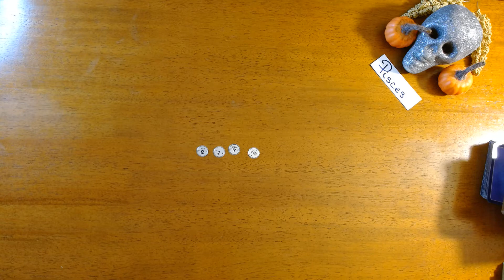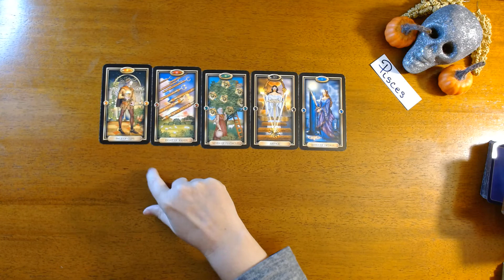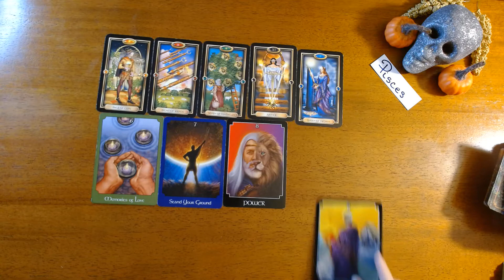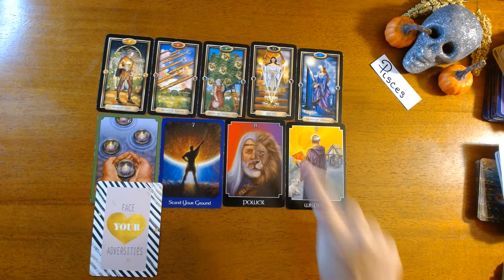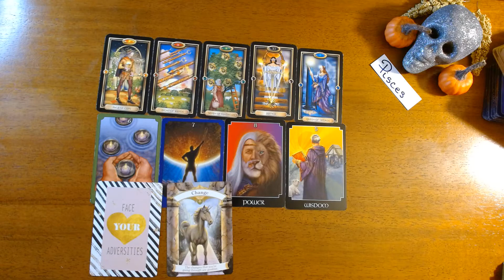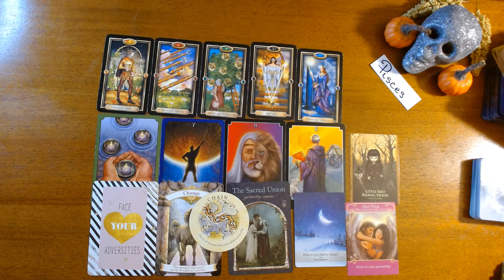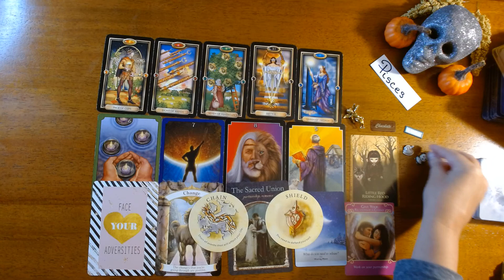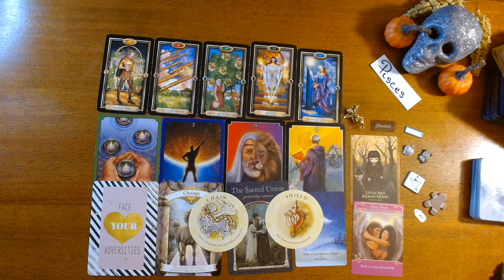PISCES-SPEAK YOUR TRUTH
Hi Pisces, thank you for visiting my channel! This is your energy for the upcoming week. However, this is a timeless reading so whenever you find this video, the messages are for you. This is a general reading, if it does not resonate check out your moon, rising or Venus signs.